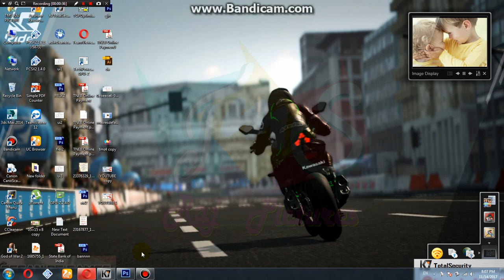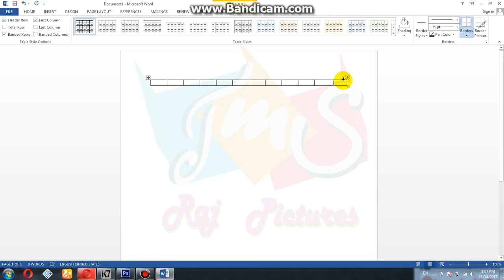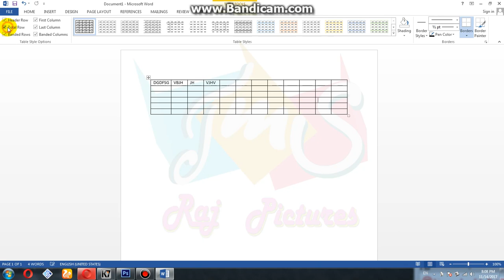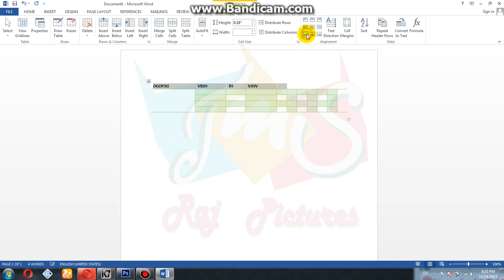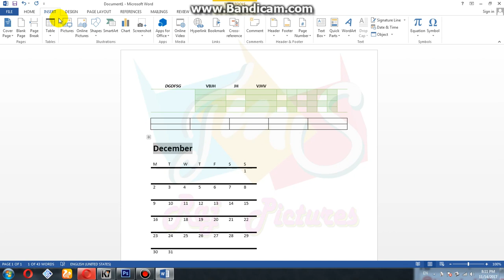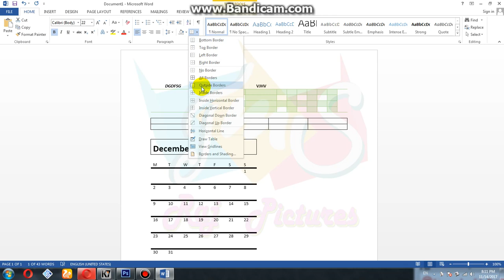INSERT TABLES IN WORD DOCUMENT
HOW TO INSERT TABLES IN WORD DOCUMENT